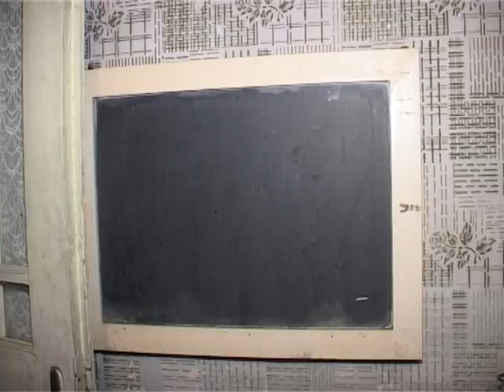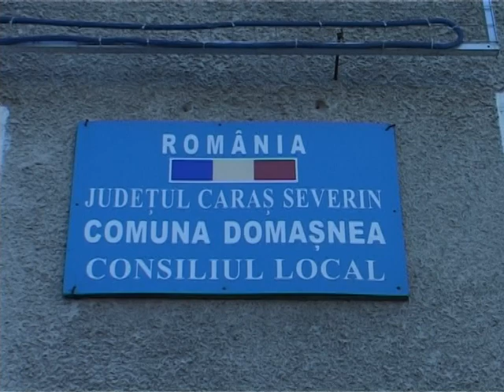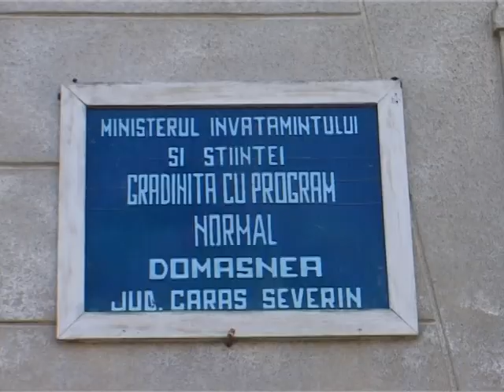Gradinita de groaza Canicea arhiva 17 sept 2009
Imagini de acum 10 ani de cand copiii invatau intr-o ,,cocină,, Petru Nicoară - învățătorul, nu a mai suportat această situație și a decis să ia copiii în casa lui cea nouă.